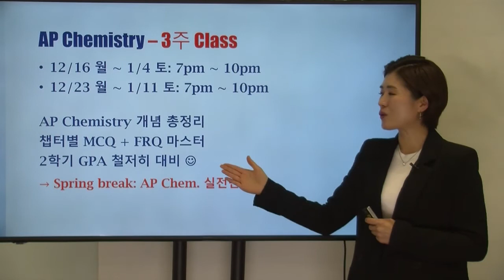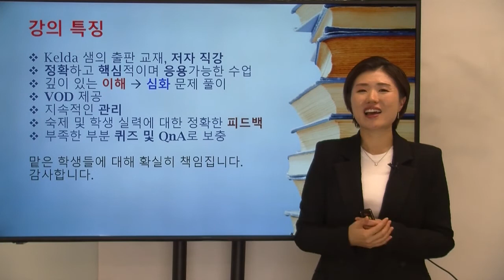메이커즈어학원 2019 Winter - [AP Chemistry]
박소혜(Kelda Park) 선생님의 AP Chemistry 수업